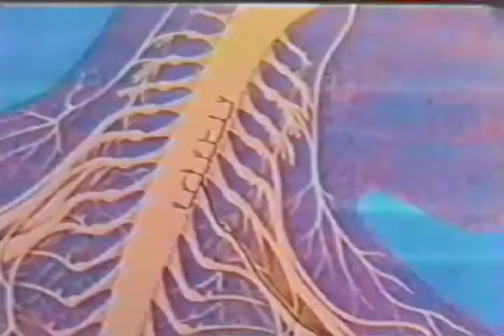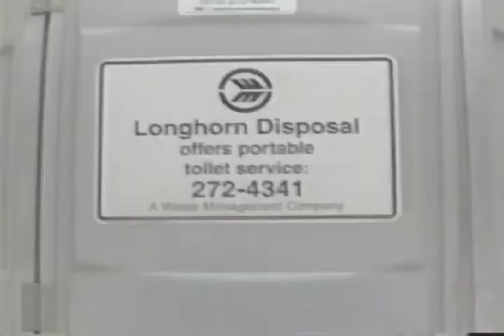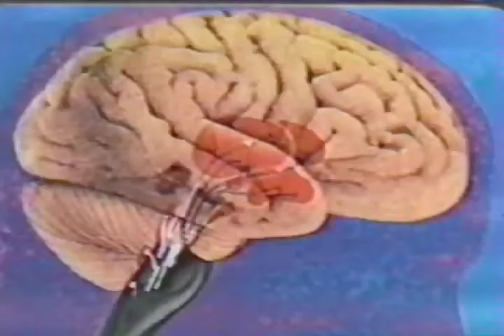I am Richard Feynman